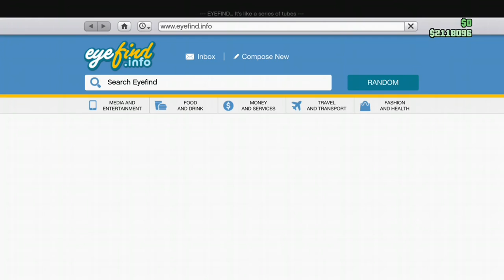Buying the Hydra! / GTA 5 Online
Buying the Hydra in GTA 5 Online.

Use code itsJaydenYT in the Fortnite item shop to support me! (Epic Partner)
But yeah! Other than that, have a nice day!